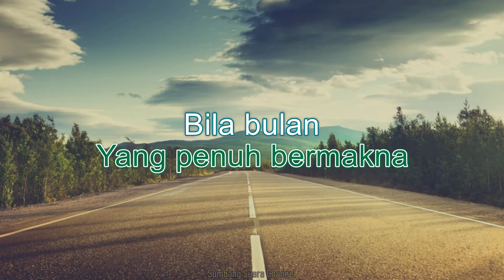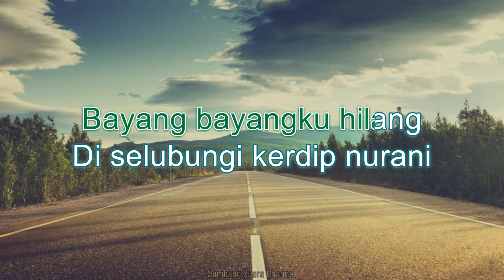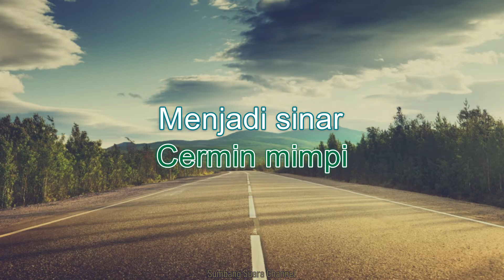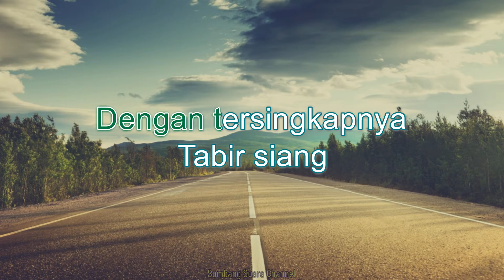M NASIR - Di Balik Cermin Mimpi KARAOKE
Maaf audio kurang bersih disebabkan quality original .